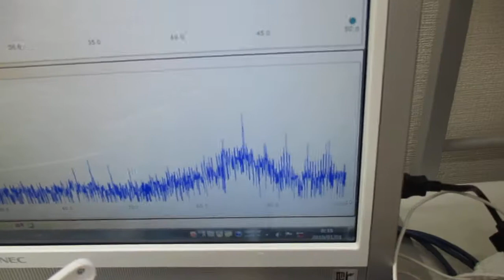超音波シャワー（音響流制御）技術を開発 Ultrasonic-labo